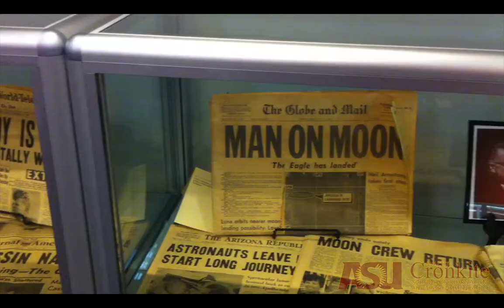AIPA MultiMedia Video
Students attended an AIPA Summer Conference and did the MultiMedia class where they created a series of three separate projects that came together on one Wordpress website.